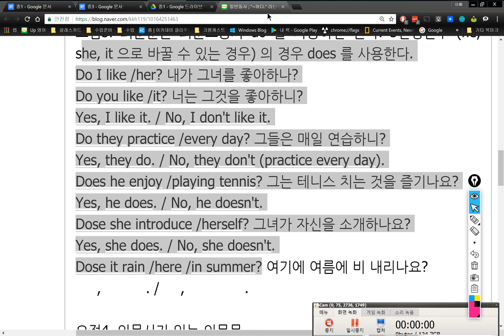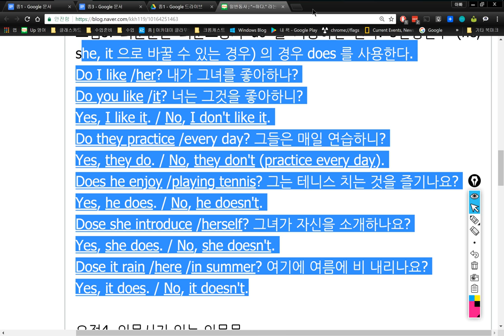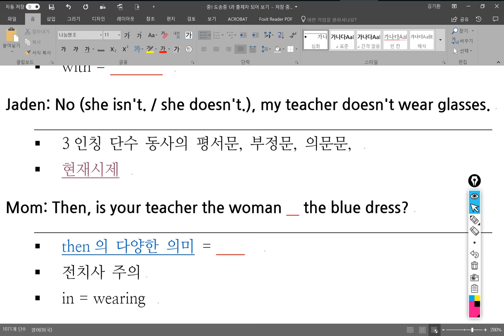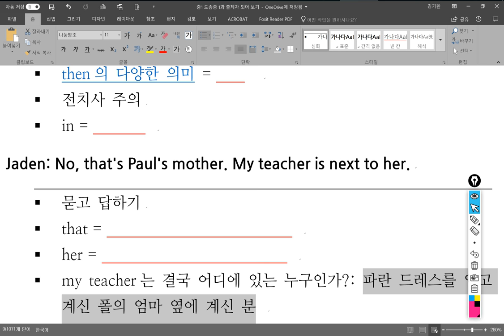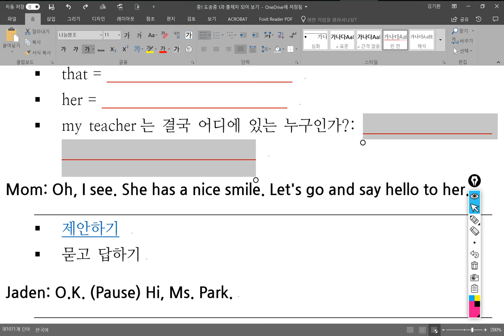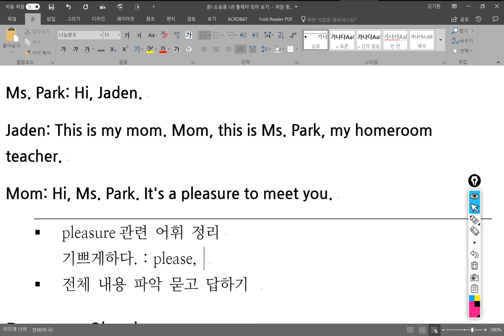중1 2018 04 03